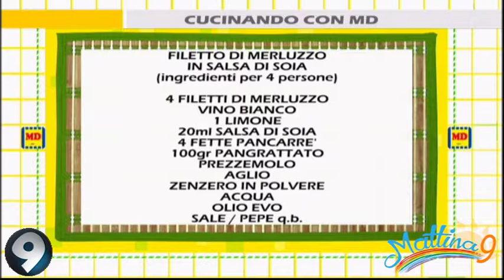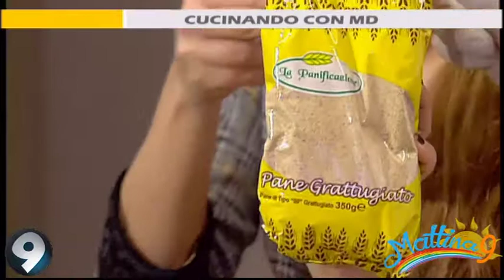Mattina 9 - Cucinando con MD: Filetto di merluzzo in salsa di soia - 06/03/2018